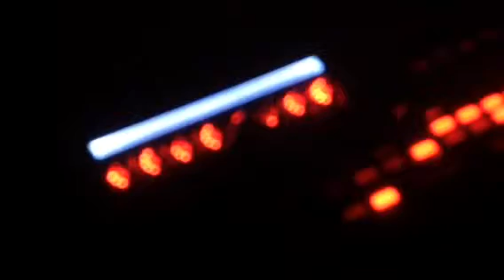Breakbeat 2013.11.8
Ganz Graf modを使用しています。